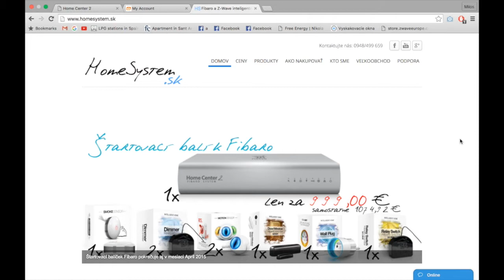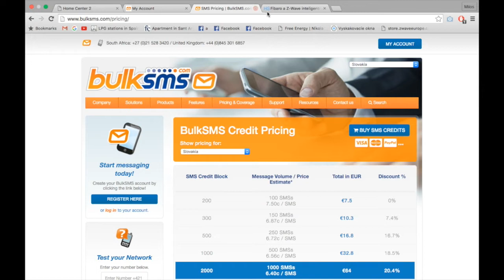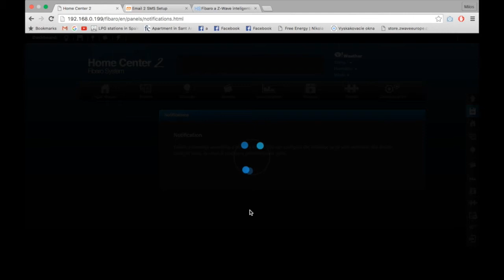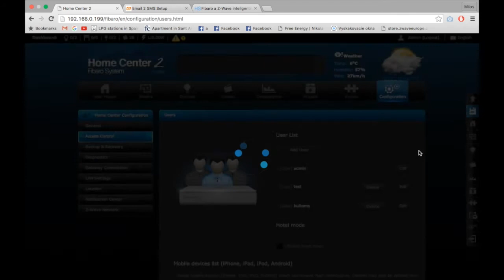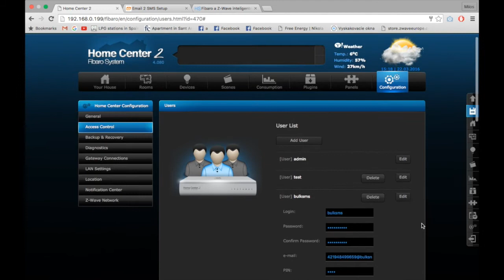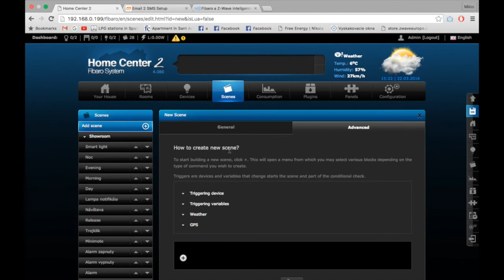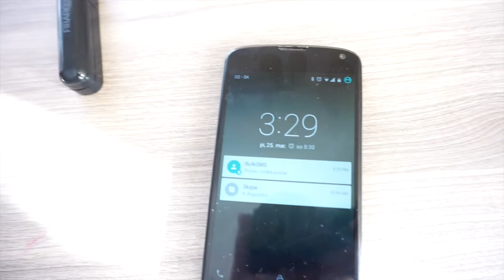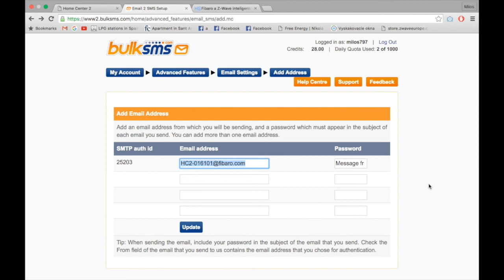Fibaro a zasielanie sms notifikácií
Fibaro and SMS notification.

Ako posielať SMS notifikáciu na Slovensku aj v inej krajine? Pozrite sa na video alebo si prečítajte blog na